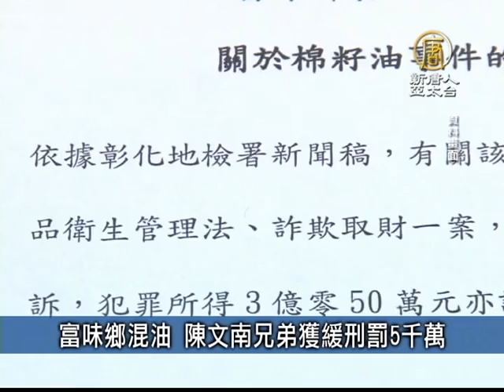【新唐人/NTD】9月30日台灣速速看 熱！全球1-8月均溫 百年來第3高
8月製造業景氣仍低迷 連6顆黃藍燈

台灣經濟研究院29日公布「8月製造業景氣燈號」，分數為12.35分，維持「黃藍燈」不變，這也是從今年3月以來，連續第6次亮出代表景氣低迷黃藍燈。
熱！全球1-8月均溫 百年來第3高

根據氣象局統計，台灣今年7月均溫創下過去67年來同期最高溫記錄。而今年全球也普遍偏熱，1到8月均溫是34年來第三高。
富味鄉混油　陳文南兄弟獲緩刑罰5千萬

喧騰一時的富味鄉公司混油案今天下午一審審結，公司前董事長陳文南、陳瑞禮兄弟被依詐欺罪、商品虛偽標記罪及違反食品衛生管理法製造販賣攙偽食品罪等罪，判刑1年4個月徒刑，獲緩刑2年，但法官裁罰兩人各應支付公庫2500萬元。
台灣女壘6比0擊敗南韓 明戰日本

亞運女壘上演台韓大戰，台灣6比0擊敗南韓，以第2名晉級，若週三9點準決賽能擊敗日本，就能取得金牌戰門票。